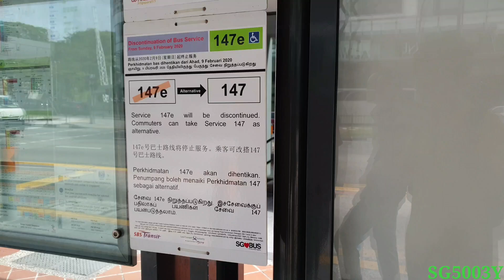SBST Bus Services 147e [MAN ND323F A95 E5][Temporary Route Diversion][Joyride]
SBST Bus Services 147e [MAN ND323F A95 E5][Temporary Route Diversion]

Chingay Night Fiesta @Chinatown

Registration:SG5842S

Throwback 2020